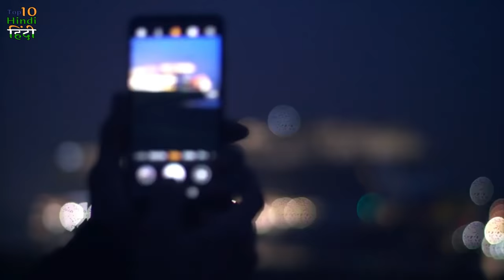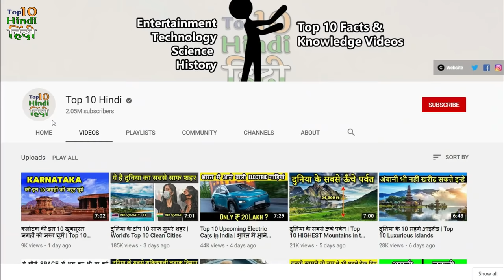दुनिया का सबसे बड़ा और महँगा क्रूज शिप | World's MOST Expensive cruise ship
Hello in this video we are talking about expensive cruise ships in the world. The ships price is huge and it is only affordable for millionaires. These cruise ships value is estimated in several thousands of dollars .A cruise ship is a large passenger ship used for oceans voyages in which the voyage itself, the ship's amenities, and usually the different destinations (ports of call) along the way each form part of the passengers' experience.